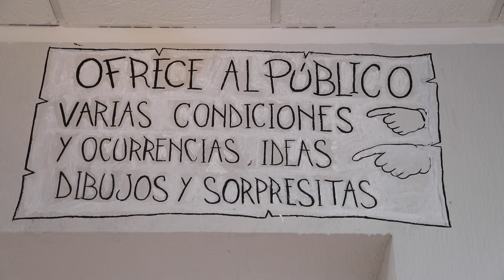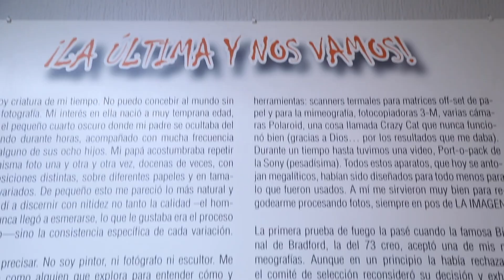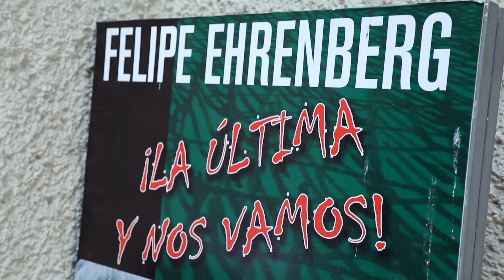Felipe Ehrenberg y el cine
Felipe Ehrenberg transitó muchos mundos por su capacidad de visualizar el universo ordinario, pero también por combinar un halo de quien no es de aquí y puede pasar por todas las clases sociales con enorme sentido del humor...